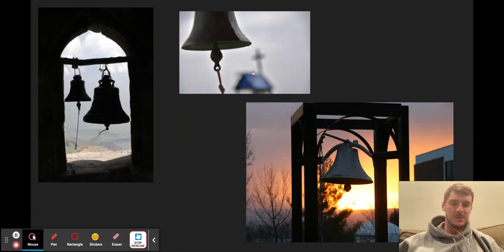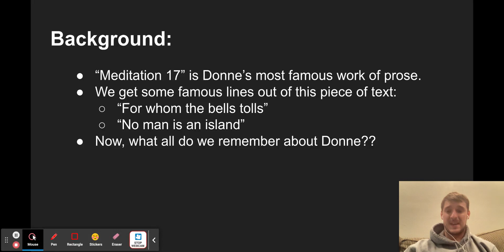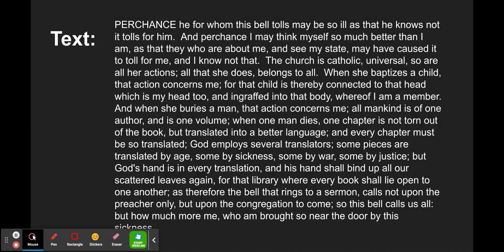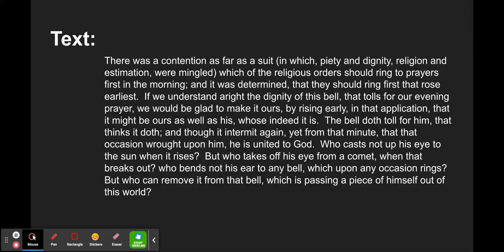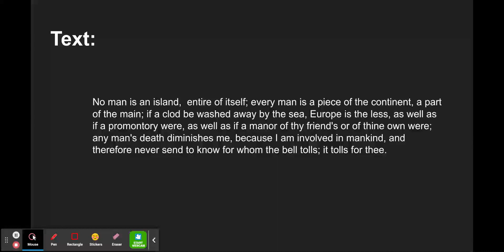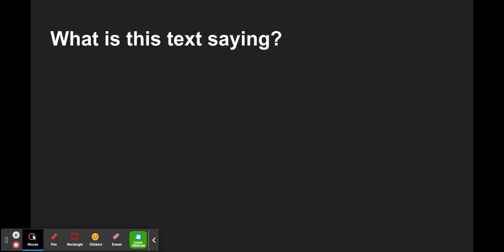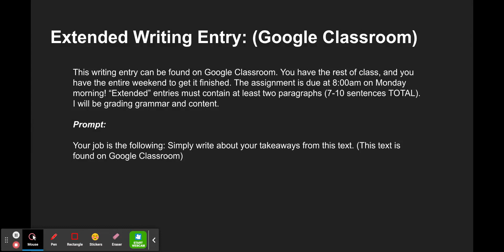Meditation XVII John Donne Lecture